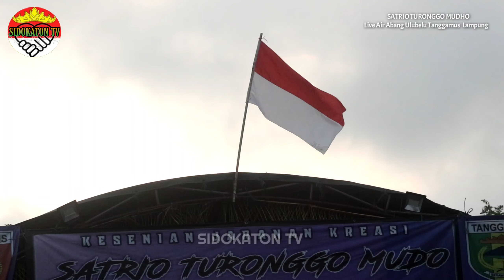Ratu Celeng Serenggi X Rampak Barong Satrio Turonggo Mudho Live Datarajan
KESENIAN KUDA KEPANG SATRIO TURONGGO MUDO LIVE AIR ABANG ULUBELU TANGGAMUS LAMPUNG